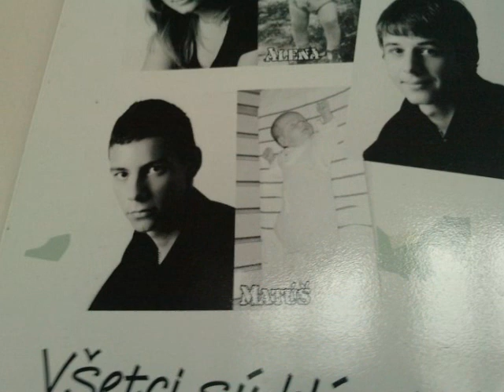R.I.P. Matúš Štraus